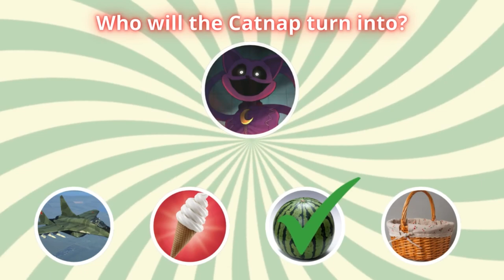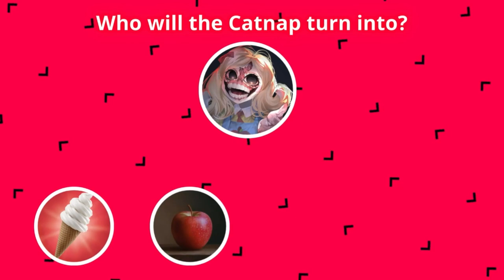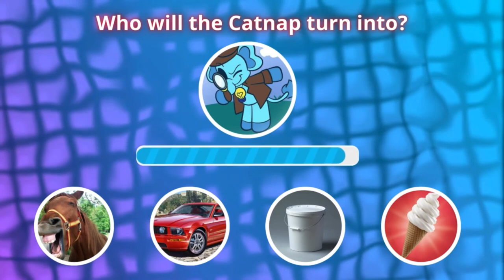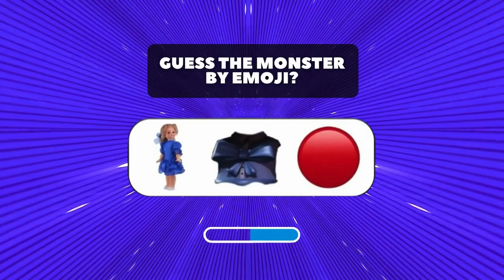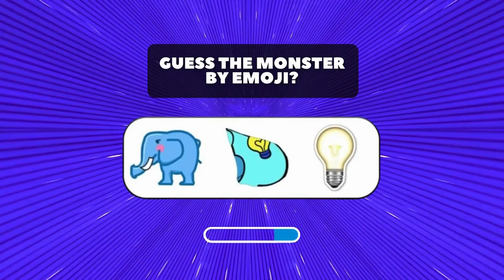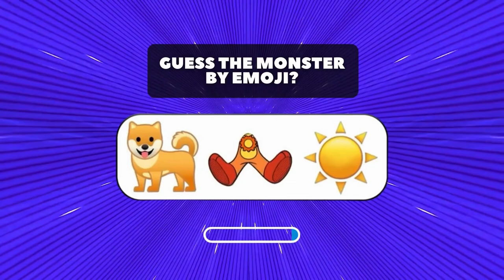Guess the MONSTER! | Zoonomaly | Poppy Playtime | Smiling Critters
Join us as we play Zoonomaly, the latest chapter in Poppy Playtime! Can you guess who the monster will turn into next? Watch as we encounter the smiling critters and try to survive in this creepy adventure!